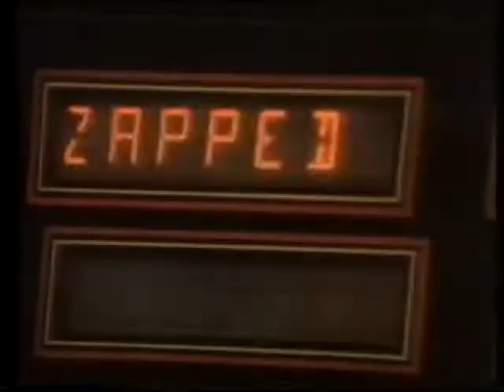In My Youth | Noiseworks 1989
In My Youth

Noiseworks

1989